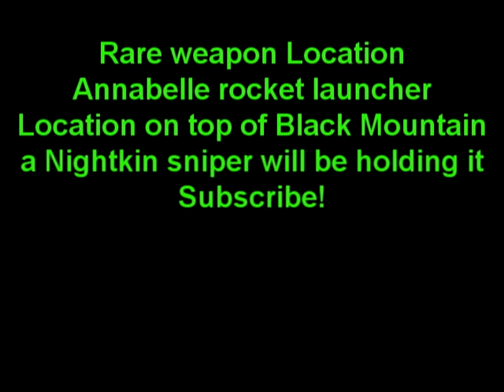Fallout New Vegas Rare Weapon (Annabelle) Ep.13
The unique weapon Annabelle's rocket launcher located at Black Mountain on a Nightkin Sniper.